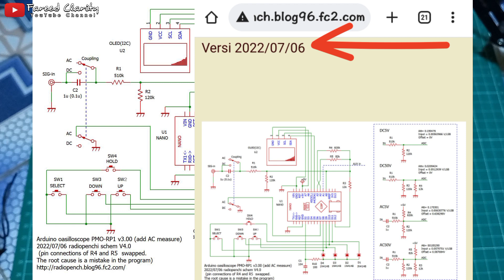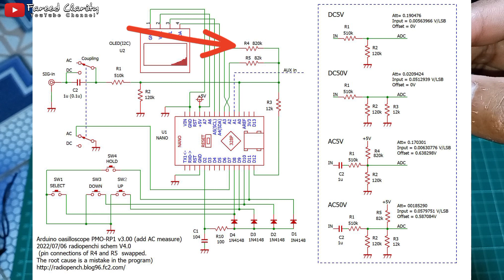Update! OLED Oscilloscope Arduino by RADIOPENCH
Ini merupakan video update dari OLED Oscilloscope Arduino Radiopench, untuk video pembuatan, skema serta kode program bisa dilihat pada deskripsi video ini